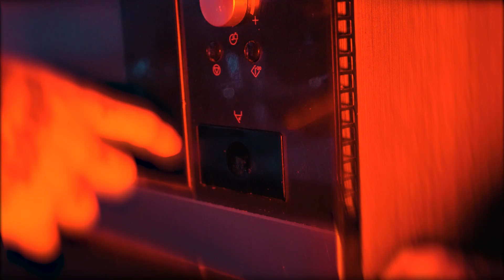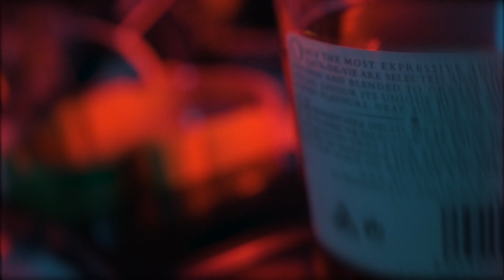Skrap - Samota (Official video)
Kamera, Světla: Deltaphoenix
Střih: Jakub Vymětal
Studio: BPrecords OFFICIAL